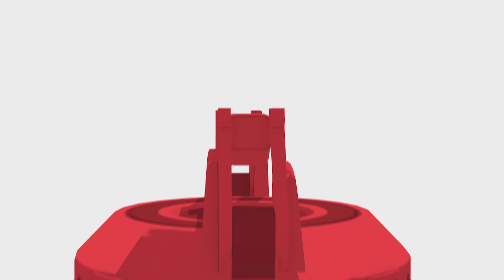Marvel's Spider-Man: Miles Morales Part 1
Welcome to my first full Game walkthrough!

Figured I would start with a new console and a new game

In this playthrough I will be focusing on the main narrative and will make separate videos for those of you completionists out there.

The narrative continues from where Marvel's Spider-Man and its downloadable content The City that Never Sleeps left off, during which Miles Morales was bitten by a genetically-enhanced spider and gained powers similar to Peter Parker's. A year after the first game's conclusion, Morales has trained under Parker, moved from Brooklyn to Harlem, and has fully integrated himself into the role of a Spider-Man, though he is still gaining experience and doubts whether he can live up to Parker's legacy. After Parker leaves to join his girlfriend, Daily Bugle reporter Mary Jane Watson, abroad as her photographer to cover the ongoing civil war in Symkaria, Miles is left as New York's sole webslinger. Now, he must balance supporting his mother Rio Morales' campaign for City Council and defending both his new home in Harlem and the rest of New York City from a gang war between the Roxxon Energy Corporation and a high-tech criminal army called the "Underground", led by the Tinkerer.[1] Before he leaves, Parker tells Morales that he has to be like his late father Jefferson Davis and walk on the path to becoming a hero for New York

Check out the channel live on Twitch!